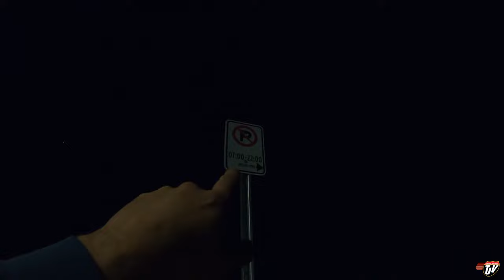PUT SOMETHING ON IT | My Trucking Life | Vlog #2648 | Oct 19th, 2022